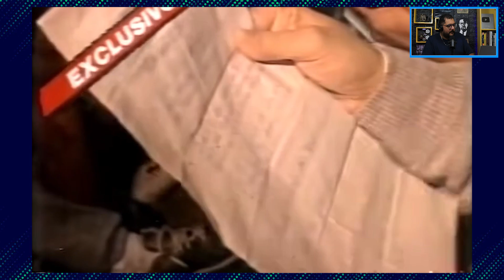REAGINDO: POR DENTRO DE UMA REBELIÃO DE PRESOS NOS ANOS 90